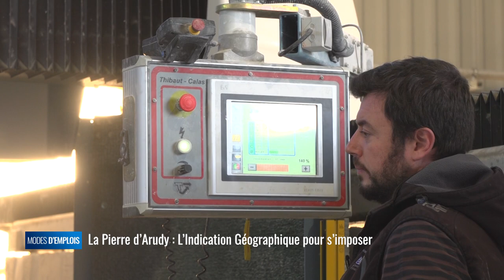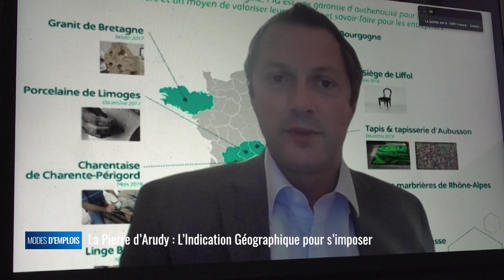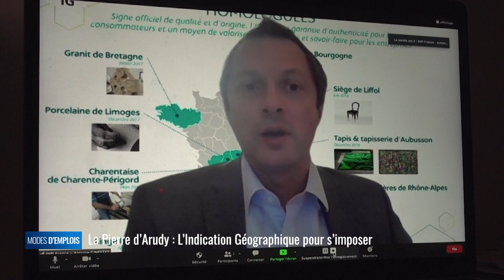Modes d'emplois - La Pierre d'Arudy : l'Indication Géographique pour s'imposer